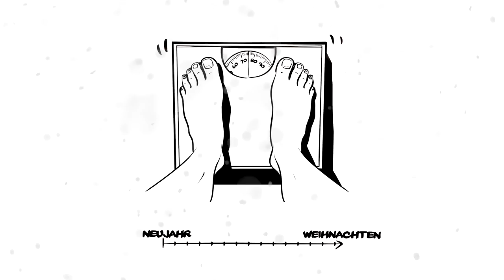explainity® Adventskalender 2014 - 12.Dezember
All das gute Essen und die Naschereien an den Weihnachtstagen schlagen ganz schön auf´s Gewicht. Wieviel man zwischen den Feiertagen zunimmt findet ihr hinter Tür #12 des explainity Adventskalenders heraus.
Dieses Erklärvideo wurde produziert von explainity GmbH

Diesen Erklärfilm dürfen Sie gerne für eigene Zwecke frei verwenden und bei sich einbinden. Bitte beachten Sie jedoch, dass der Erklärfilm weder inhaltlich noch grafisch verändert werden darf. Geben Sie bei einer Verwendung bitte stets explainity als Quelle an und verweisen Sie bei Veröffentlichungen im Internet